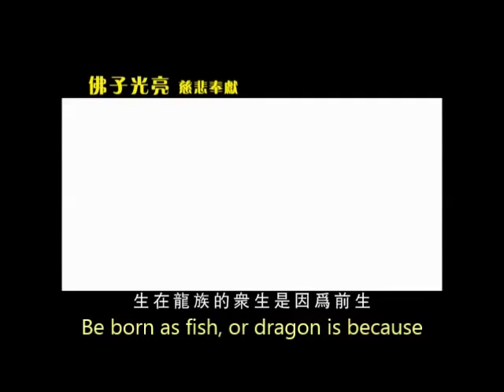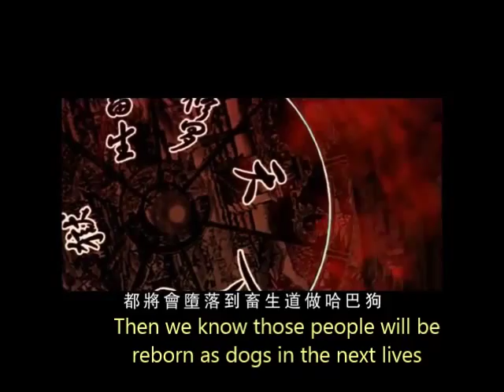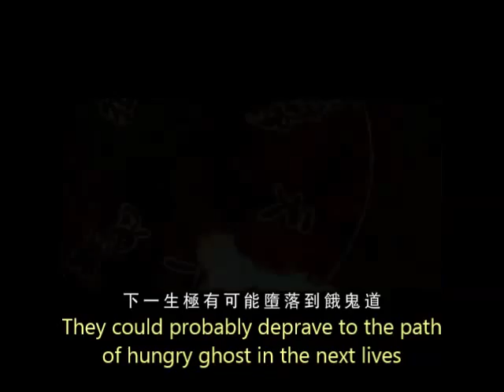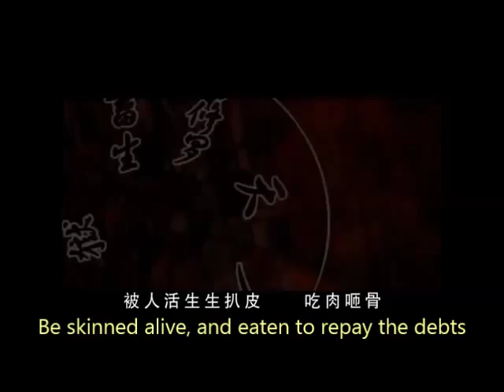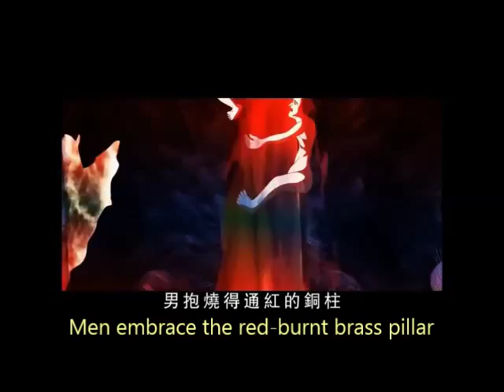Various good and bad karma 2/3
Buddha teach various good and bad karma.(English subtitles)
Why are some people welcome or hated by others ?
What kinds of people would become horses, dogs or chickens in the next life ?
Then we may learn how we built this life in our past lives.